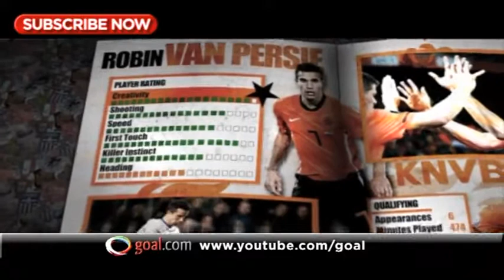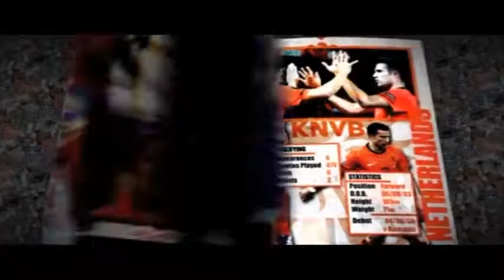Robin van Persie - Netherlands' key player at the Euros.flv